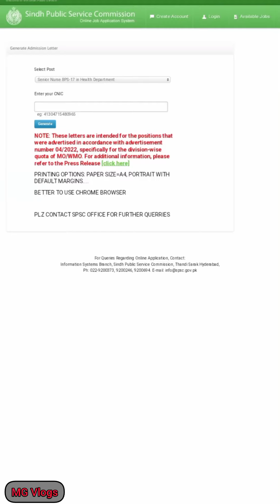Government job lenay ka tareeka | SPSC | Commission | Nursing hoshyar hojayain